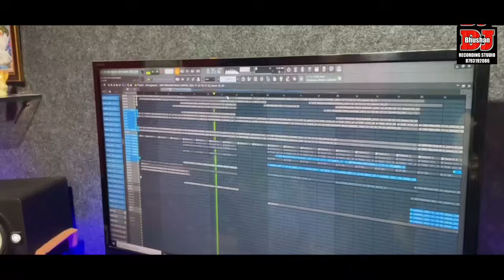शिवमल्हारी माझा कैवारी ! SHIVMALHARI MAZA KAIVARI ! VIDEO SONG ! SAHIL GAIKWAD ! DJ BHUSHAN MUSIC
TITLE :: SHIVMALHARI MAZA KAIVARI
SINGER :: SAHIL GAIKWAD
CO SINGER :: DEVA KADU,VICKY LAHANE,GANESH GANGURDE
LYRICS :: NISHANT MOHITE
SPECIAL THANKS ::VICKY LAHANE
GURUVARY :: SHAHIR BALU GAIKWAD
DHOLKI :: DEEPAK SAKAT
VIDEO EDIT :: VICKY LAHANE 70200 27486

पवन बागुल, सचिन गाडगे आशुतोष  चव्हाण  , सोमा मोरे , रुपेश लगे , राज बोंबले,संकेत जाधव, शंकर साळी विश्वास गायकवाड,वैभव गायकवाड,
रोहित गायकवाड,रितेश गांगुर्डे,चेतन मोहिते,
ऋषीकेश वाघमारे, आदित्य त्रिभुवन, दत्ता गोतरणे,
यश वाघमारे, प्रशांत वाघमारे, गणेश गवळी,
रोहित सुर्यवंशी, तुषार बागुल, पवन बागुल, आदित्य पगारे
दानिश कोतवाल, कुंदन वाघमारे, विजय पवार,
अजय पडवी, मुकेश जगताप, साहिल पगारे, मोनू राऊत,
केतन दीपक, दीपक आव्हाड, विशाल भोईर, राकेश तुरे,
सुरेंद्र मोरे, गणेश गुणगुणे, स्वप्निल तायडे,
 कल्पेश सोनवणे, सुयोग खर्डे, सिद्धेश चव्हाण, आदित्य निकम

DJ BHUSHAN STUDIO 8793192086